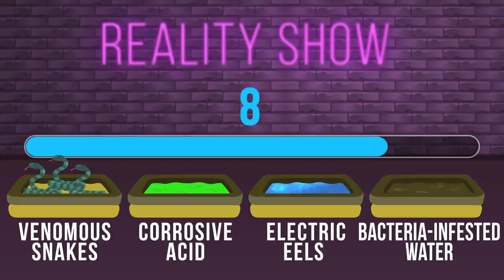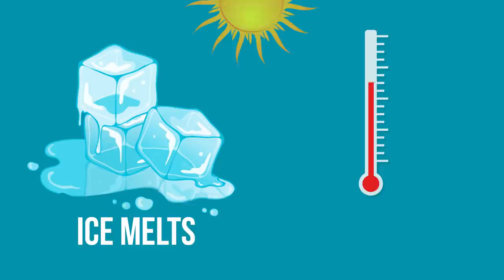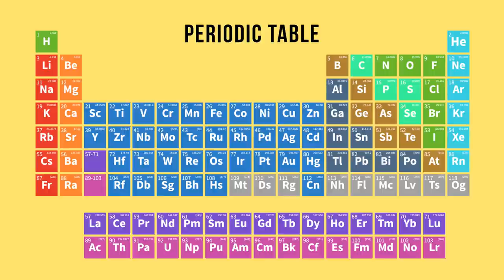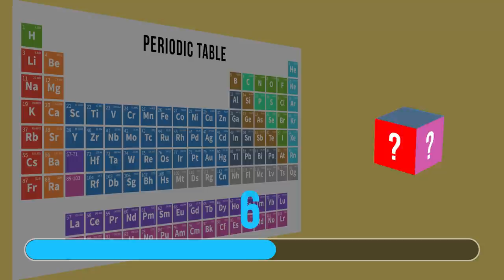15 Riddles to Deal with Dangerous Situations